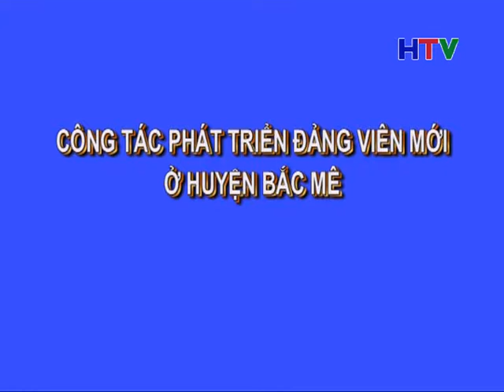CM XAY DUNG DANG PHAT 6 4 20151